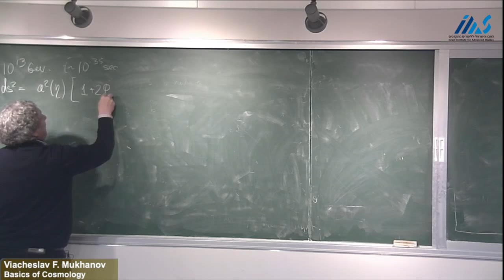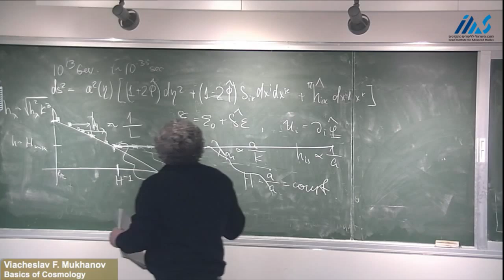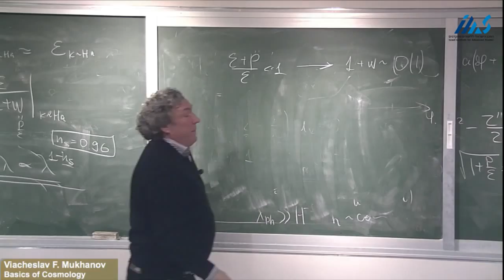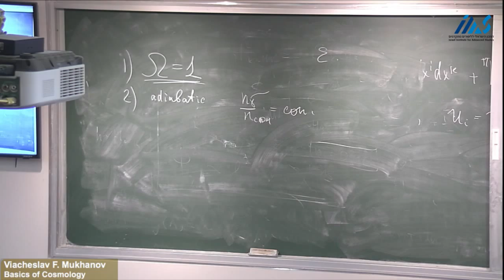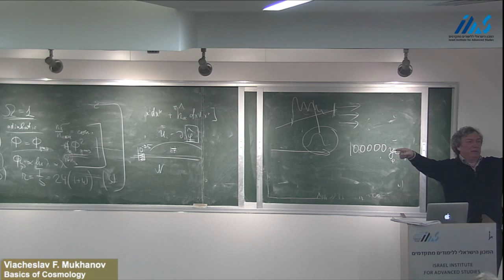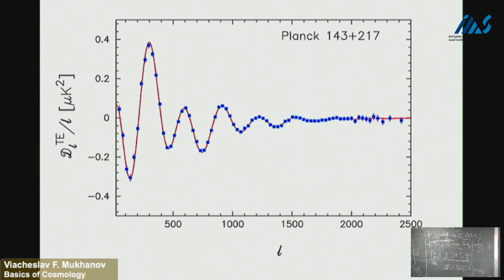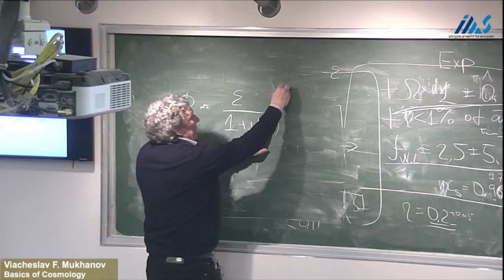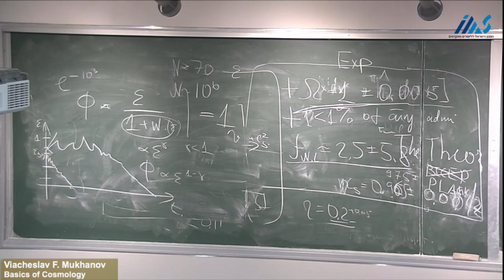Viacheslav F. Mukhanov - Basics of Cosmology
Viacheslav F. Mukhanov (Ludwig Maximilians
Universität, München)
Basics of Cosmology